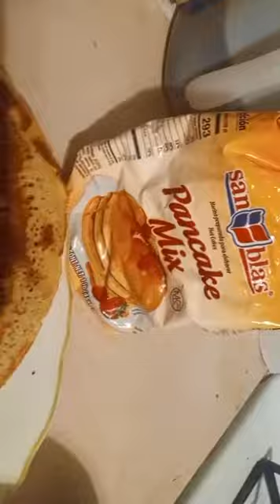viral short pankek delicioso para niños